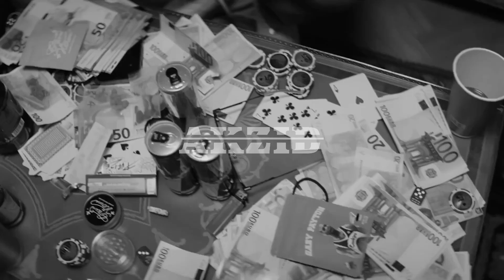[FREE] Reezy Type Beat -"PLUSSIZE" (prod. by Akzid)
If you wanna use this beat for Non-Profit you have to tag @akzidmusic
or (prod. by Akzid).